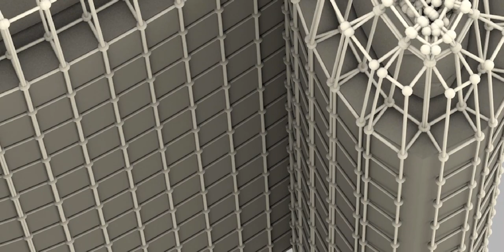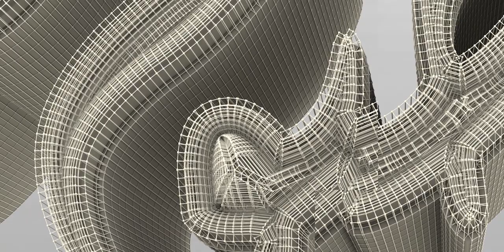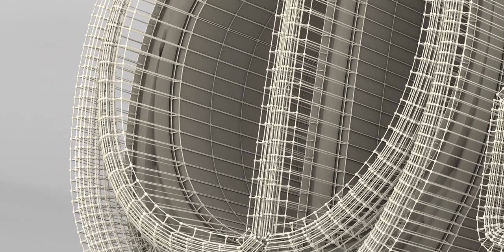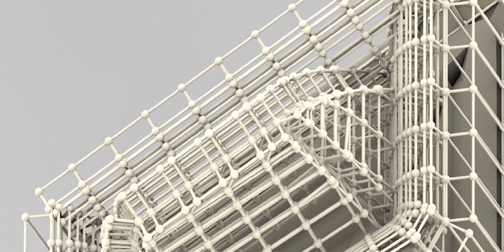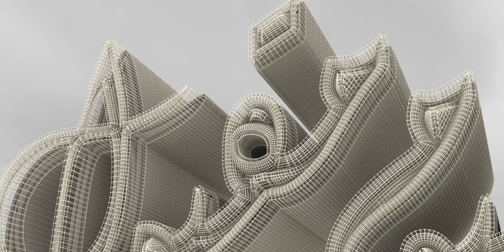Ramadan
Ramadan (Arabic: رَمَضَان, romanized: Ramaḍān [ra.ma.dˤaːn];[a] also spelled Ramazan, Ramzan, Ramadhan or Ramathan) is the ninth month of the Islamic calendar,[9] observed by Muslims worldwide as a month of fasting (sawm), prayer, reflection, and community.[10] A commemoration of Muhammad's first revelation,[11] the annual observance of Ramadan is regarded as one of the Five Pillars of Islam[12] and lasts twenty-nine to thirty days, from one sighting of the crescent moon to the next.[13][14]

Fasting from dawn to sunset is fard (obligatory) for all adult Muslims who are not acutely or chronically ill, travelling, elderly, breastfeeding, diabetic, or menstruating.[15] The predawn meal is referred to as suhur, and the nightly feast that breaks the fast is called iftar.[16][17] Although fatwas have been issued declaring that Muslims who live in regions with a midnight sun or polar night should follow the timetable of Mecca,[18] it is common practice to follow the timetable of the closest country in which night can be distinguished from day.[19][20][21]

The spiritual rewards (thawab) of fasting are believed to be multiplied during Ramadan.[22] Accordingly, during the hours of fasting Muslims refrain not only from food and drink, but also tobacco products, sexual relations, and sinful behavior,[23][24] devoting themselves instead to salat (prayer) and study of the Quran.[25][26]

Etymology
The word Ramadan derives from the Arabic root R-M-Ḍ (ر-م-ض) "scorching heat",[27] which is the Classical Arabic verb "ramiḍa (رَمِضَ)" meaning "become intensely hot – become burning; become scorching; be blazing; be glowing".

Ramadan is thought of as one of the names of God in Islam by some, and as such it is reported in many hadiths that it is prohibited to say only "Ramadan" in reference to the calendar month and that it is necessary to say "month of Ramadan", as reported in Sunni,[28][29][30][31][32][33] Shia[34][35][36][37][38][39] and Zaydi[40] sources. However, the report has been graded Mawḍūʻ (fabricated)[41] and inauthentic.[28]

In the Persian language, the Arabic letter ض (Ḍād) is pronounced as /z/. The Muslim communities in some countries with historical Persian influence, such as Afghanistan, Azerbaijan, Iran, India, Pakistan and Turkey, use the word Ramazan or Ramzan. The word Romzan is used in Bangladesh.

History

Ramadan is the month in which the Quran was revealed as a guide for humanity with clear proofs of guidance and the standard ˹to distinguish between right and wrong˺. So whoever is present this month, let them fast. But whoever is ill or on a journey, then ˹let them fast˺ an equal number of days ˹after Ramaḍân˺. Allah intends ease for you, not hardship, so that you may complete the prescribed period and proclaim the greatness of Allah for guiding you, and perhaps you will be grateful.

Muslims hold that all scripture was revealed during Ramadan, the scrolls of Abraham, Torah, Psalms, Gospel, and Quran having been handed down on the first, sixth, twelfth, thirteenth (in some sources, eighteenth)[42] and twenty-fourth Ramadans,[year needed] respectively.[43][self-published source] Muhammed is said to have received his first quranic revelation on Laylat al-Qadr, one of five odd-numbered nights that fall during the last ten days of Ramadan.[44]

Although Muslims were first commanded to fast in the second year of Hijra (624 CE),[43] they believe that the practice of fasting is not in fact an innovation of monotheism[45] but rather has always been necessary for believers to attain taqwa (the fear of God).[46] [Quran 2:183] They point to the fact that the pre-Islamic pagans of Mecca fasted on the tenth day of Muharram to expiate sin and avoid drought.[47][self-published source] Philip Jenkins argues that the observance of Ramadan fasting grew out of "the strict Lenten discipline of the Syrian Churches," a postulation corroborated by other scholars, including theologian Paul-Gordon Chandler,[48][49] but disputed by some Muslim academics.[50]